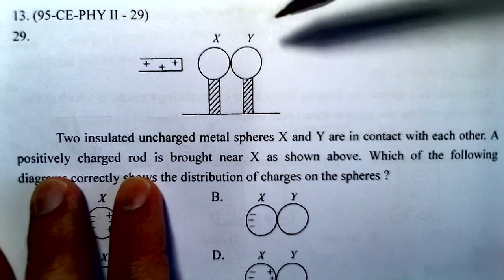Physics 1995 HKCEE MC 29 C